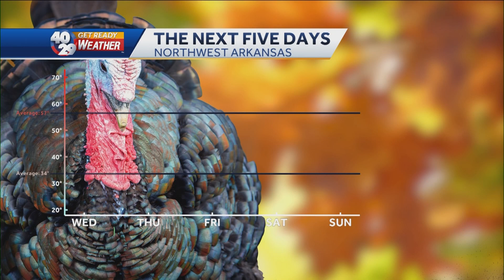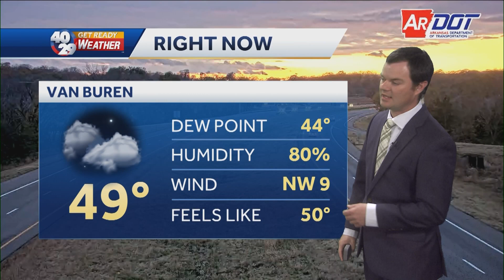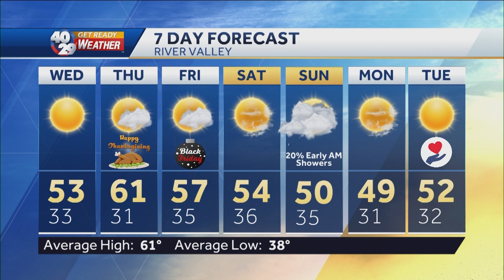Robert Suhr 40/29 News At 5pm Forecast 11-21-23